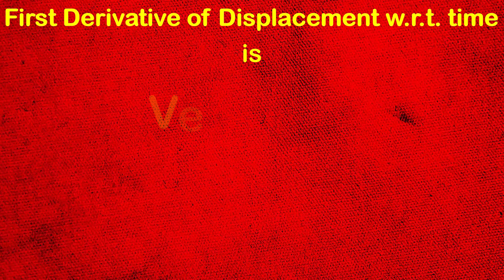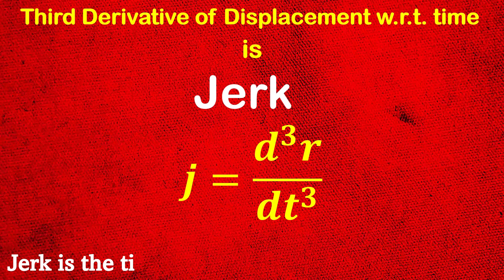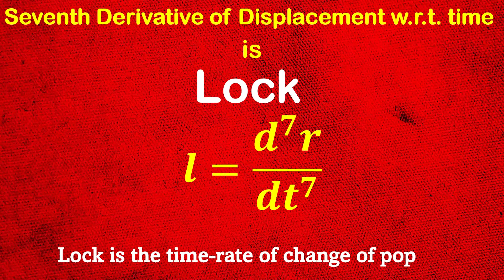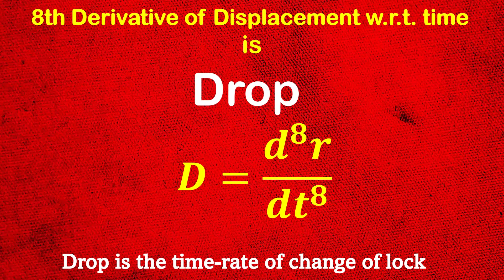First Eight Time Derivatives of Displacement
What first eight derivatives of displacement w.r.t time are called? This video gives their names.